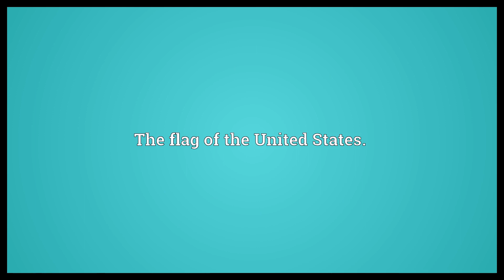Stars and Stripes Meaning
Video shows what Stars and Stripes means. The flag of the United States..  Stars and Stripes Meaning. How to pronounce, definition audio dictionary. How to say Stars and Stripes. Powered by MaryTTS, Wiktionary